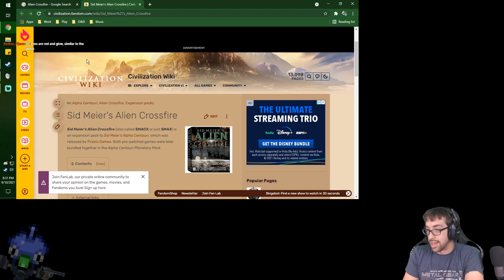Saving the Heart of the Team! – Final Fantasy VII Remake Stream 8 – LordEctro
Okay, enough mercenary work, time to climb the ruins and make fun of Museum Exhibits and save Aerith!